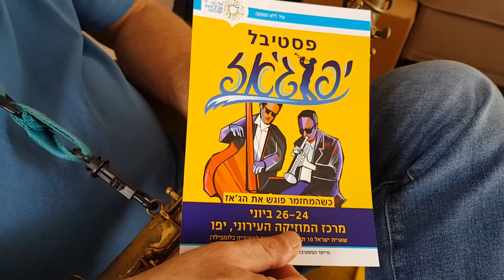עמיקם מזמין ווטצאפ - פסטיבל יפוג'אז 2021